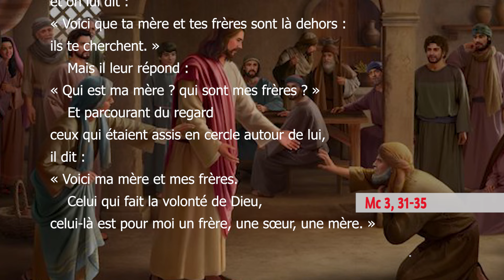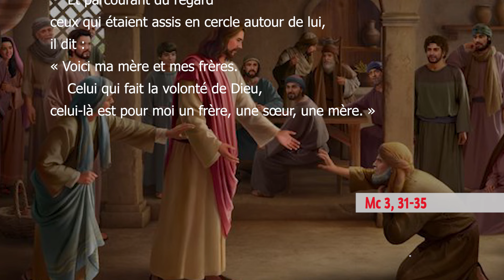mardi, 3ème Semaine du Temps Ordinaire